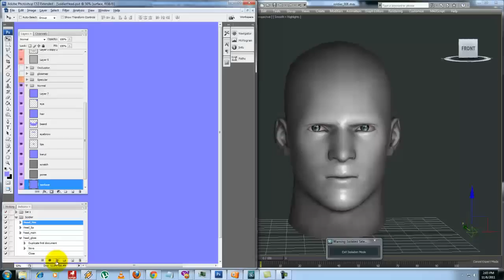Normal Map Test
Normal Map tested with Xoliul realtime shader. Adding Normal map layer by layer to add details. used Overlay blending mode to compile normal map in photoshop